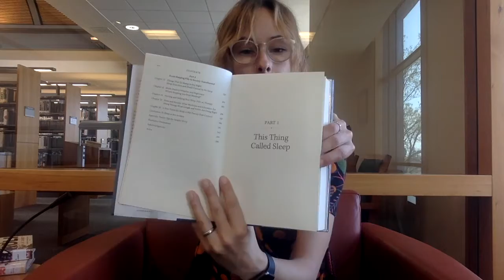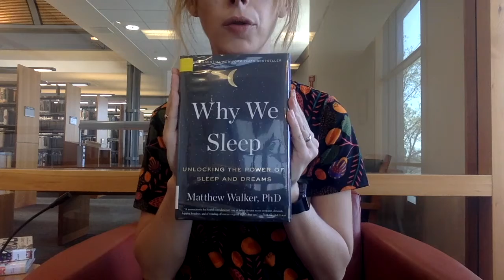Sneak Peek Saturday - Why We Sleep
Alameda Free Library's special reading program featuring general adult fiction and non-fiction titles.